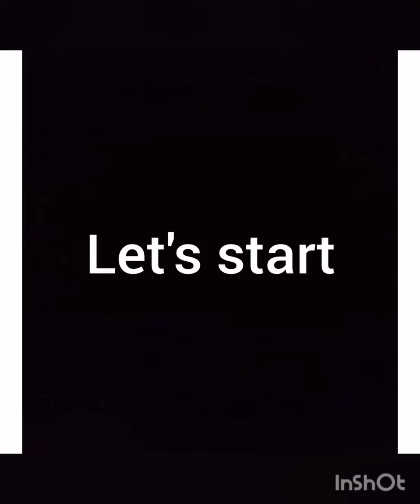How to make warli art on old cardboard 🖌️|| Let's create with muskan 🌺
warli art on old cardboard making easily.

Musician: LiQWYD